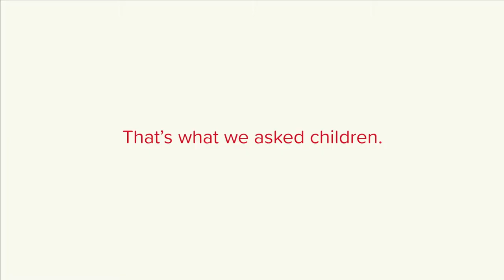Beaphar: The Social Experiment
If we asked you to draw a picture of your family, would your picture be same as your parents’ or children’s? The logical answer would be ‘yes’, but Beaphar discovered this may not always be the case when we asked four different families from four different European countries to do just that.
Want to learn more about Beaphar? Go to beaphar.com/